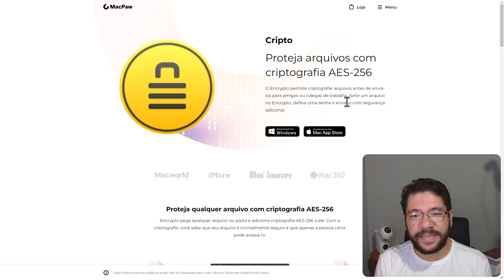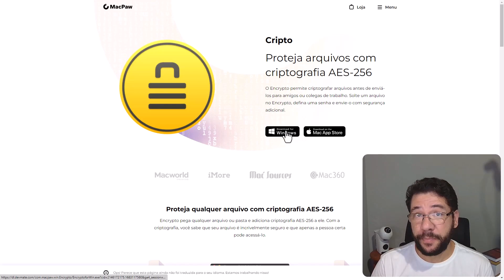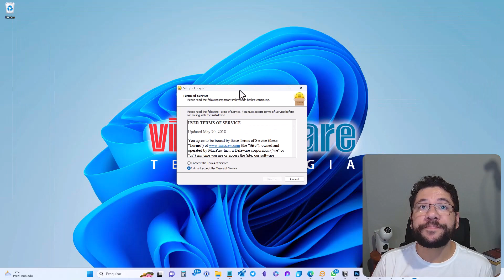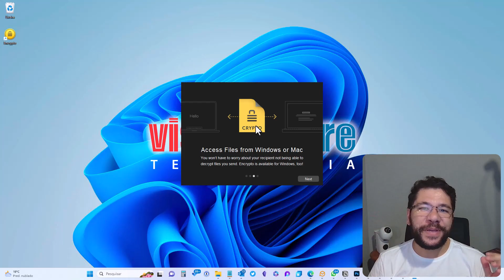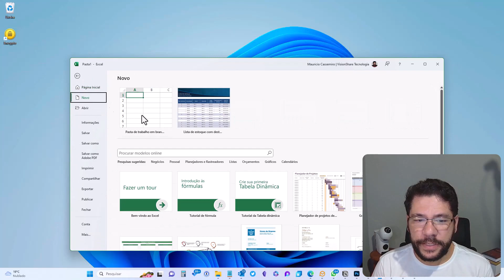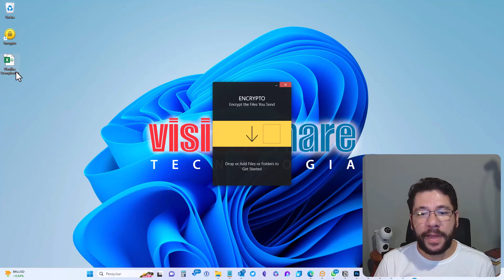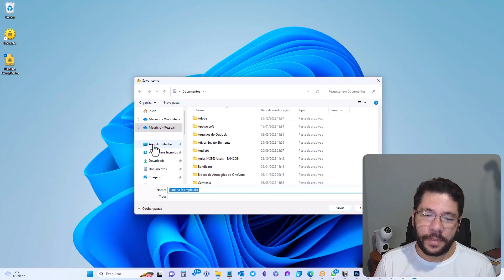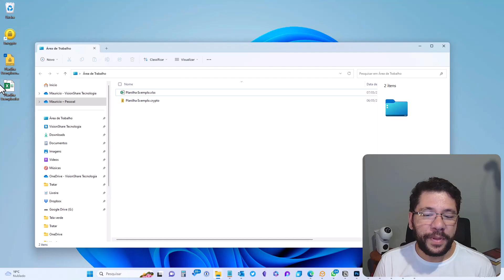Proteja os arquivos do seu Windows através de criptografia AES-256 com o 🔐 Encrypto da Mac Paw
Proteja arquivos com criptografia AES-256. O Encrypto permite criptografar arquivos antes de enviá-los para amigos ou colegas de trabalho. Solte um arquivo no Encrypto, defina uma senha e envie-o com segurança adicional.

RECOMENDAÇÕES